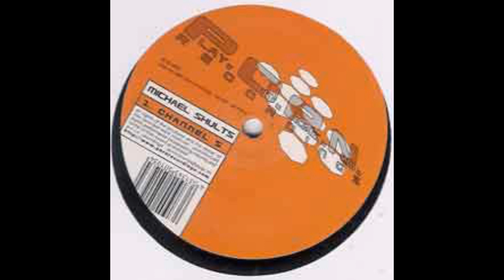Michael Shults - Channel 5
Label: Play Out Right Now Recordings (P.O.R.N.) ‎– PORN02
Format: Vinyl, 12", 45 RPM
Country: Germany
Released: Jul 2003
Genre: Electronic
Style: Progressive House, Tribal House, Progressive Trance